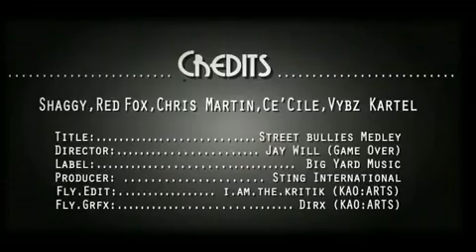Shaggy & Friends - Street Bullies Medley.mp4